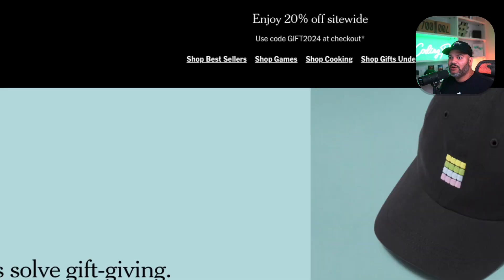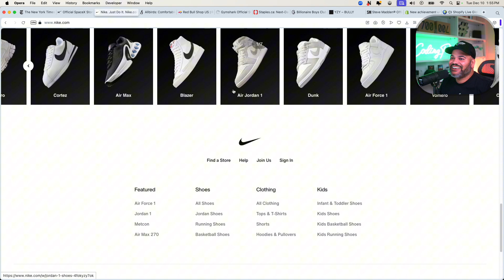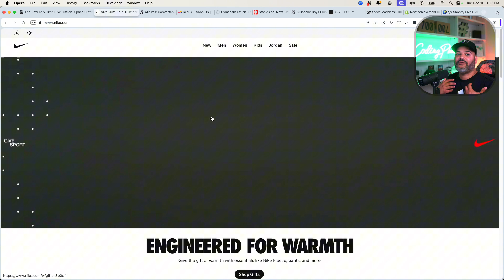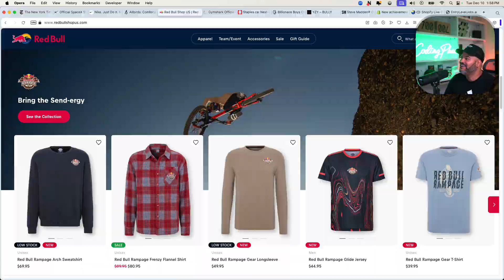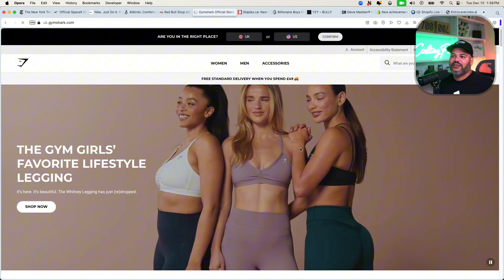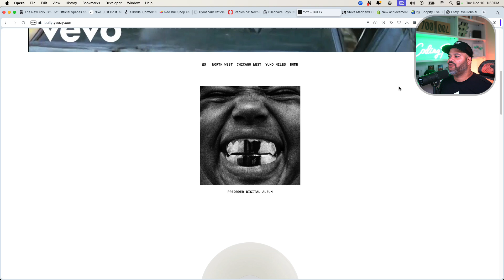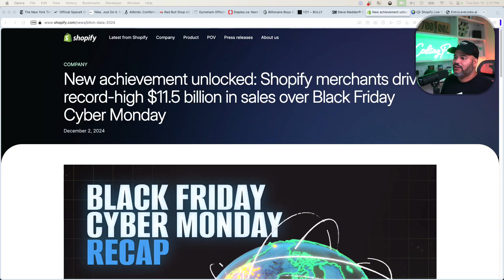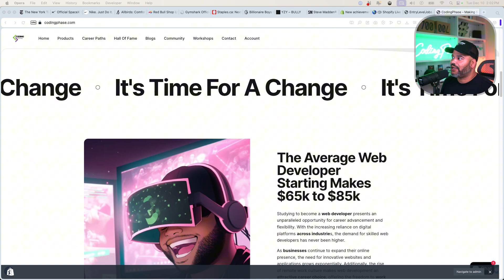Who Uses Shopify? and Should You Learn Shopify Development?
In this video, I dive into some of the biggest brands leveraging Shopify to power their online stores, from major fashion labels to global tech giants. Discover why Shopify is dominating the e-commerce space and how it’s creating a wealth of opportunities for developers. If you’re a junior developer, learning Shopify development could be your ticket to high-paying freelance gigs or landing a job in a booming industry. Watch now to learn how mastering Shopify can level up your career and set you apart in the tech world! 🚀